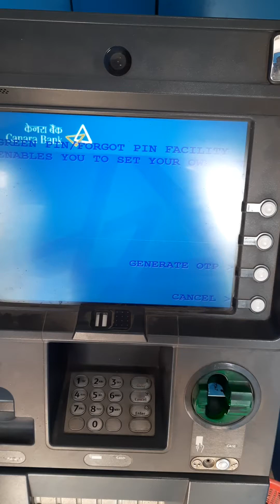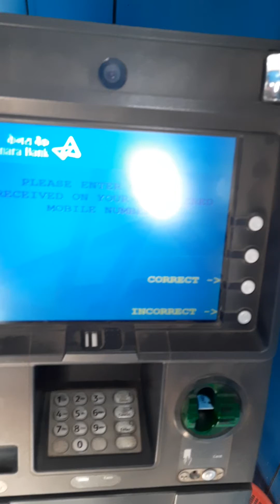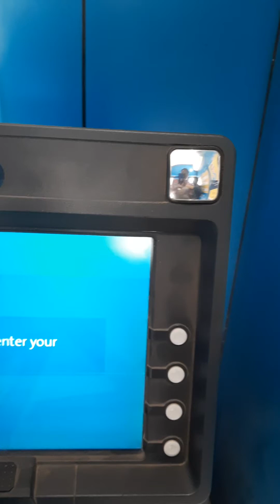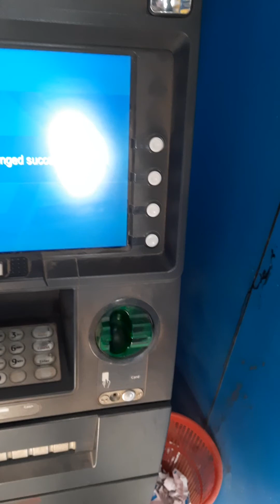ATM Green PIN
Canara Bank Internet Banking Guide and Banking Solutions.Canara Bank Internet Banking, Banking Knowledge Share, Various important information sharing,